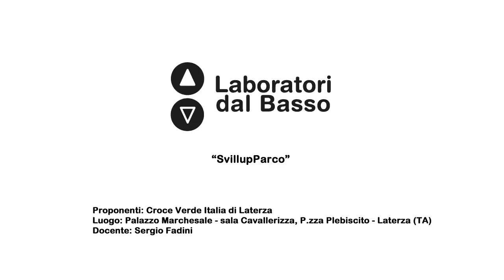Ldb SvilupParco_01 Fadini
LdB SviluPparco
Lezione 01: Strategie di Turismo responsabile
Docente: Sergio Fadini
Contenuti: Analisi del contesto, delle azioni pratiche connesse alla dizione “turismo responsabile” ed elaborazione di strategie di Marketing Territoriale.

Luogo: Palazzo Marchesale - sala Cavallerizza Piazza Plebiscito - Laterza (TA)
Proponenti: Croce Verde Italia Laterza